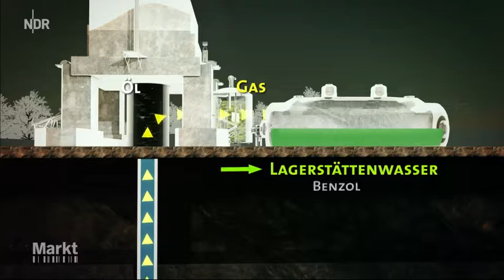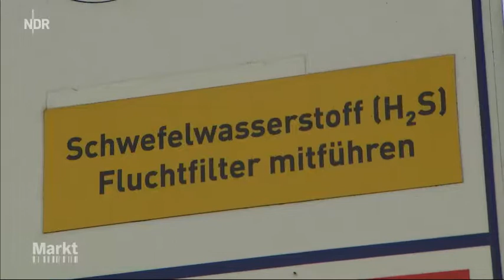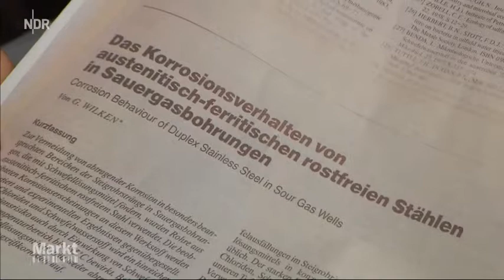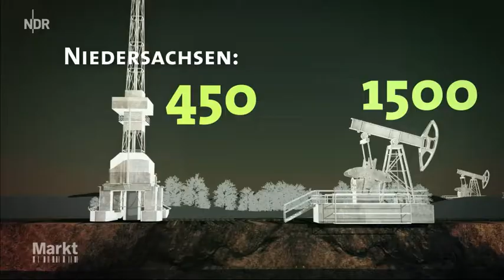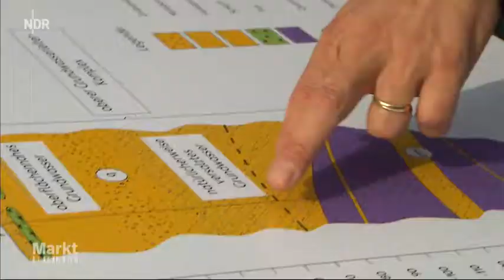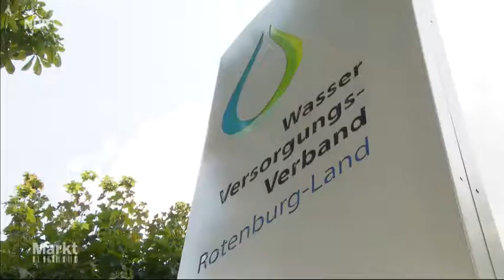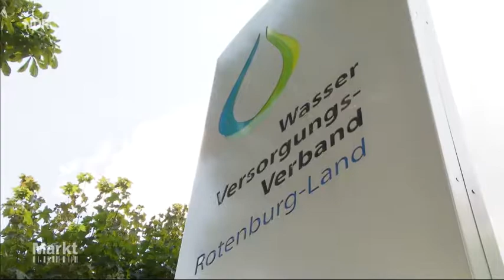Panne bei Ölbohrung Erdreich verseucht.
Copyright by NDR NDS Markt Autor/in: Alexa Höber vom 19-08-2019